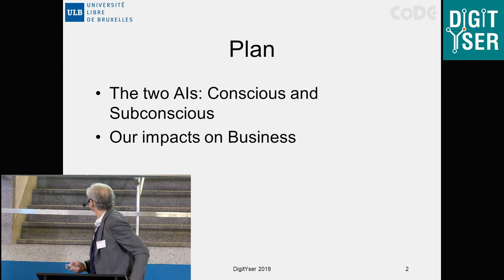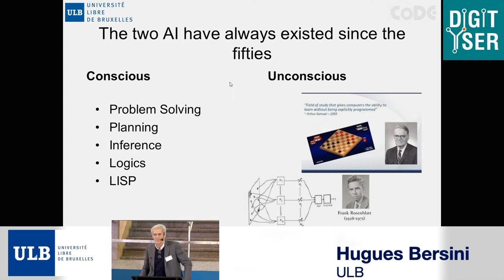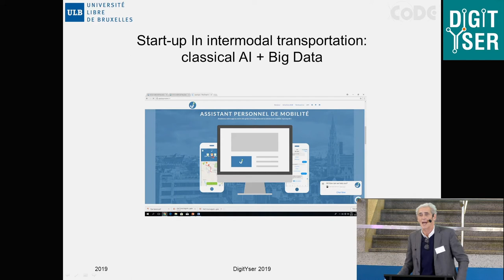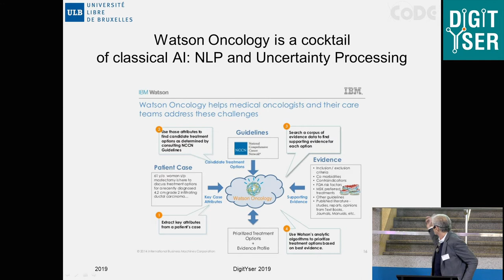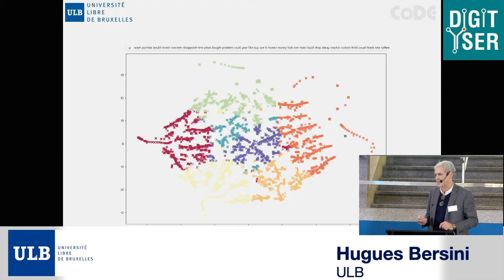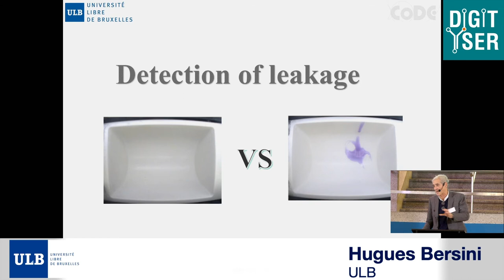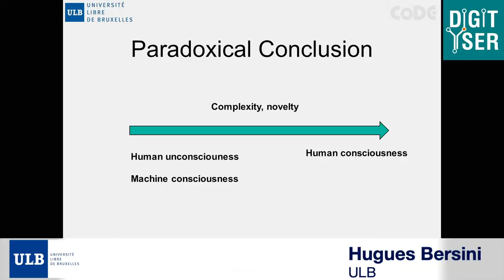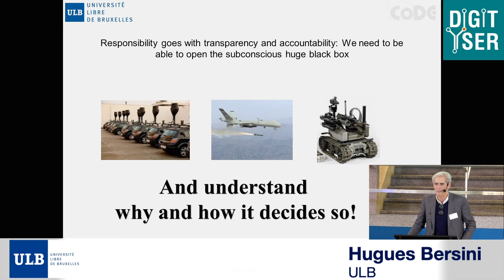Software Brussels - Speech of Professor Hugues Bersini on AI